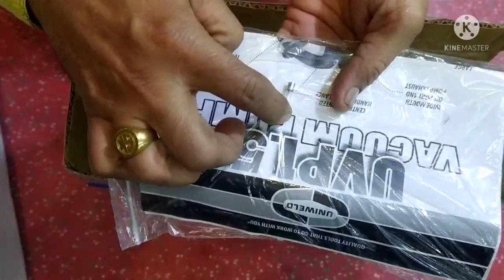Uniweld 1.5 CFM vacuum pump-2 stage